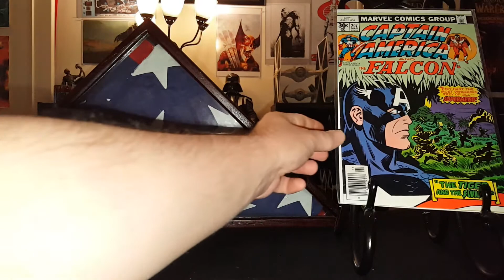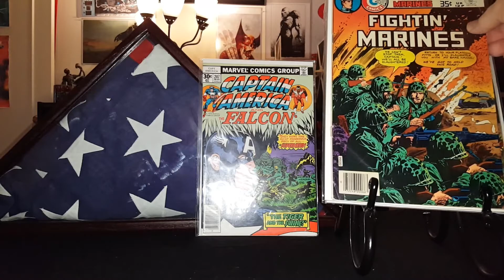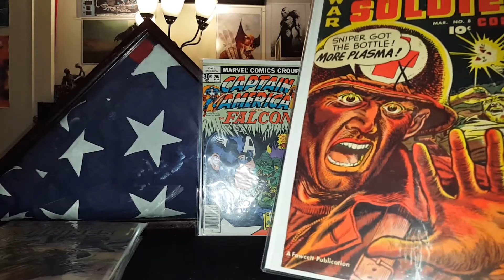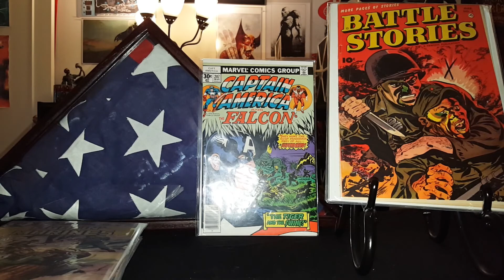VIDEO ENTRY INTO SEMPERFI'S 4TH OF JULY CONTEST!!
IN THIS CONTEST VIDEO FOR VIDEO ENTRY INTO SEMPERFI'S 4TH OF JULY CONTEST!! AND CHECK OUT MY COMIC BOOK LIVE STREAM ON FRIDAY NIGHTS @ 11:30 PM EASTERN FOR JUNKIE AFTER MIDNIGHT.